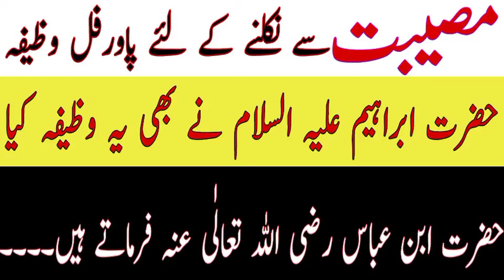Museebat Se Nikalne Ka Wazifa ! Sakhat Parishani Ki Dua ! Pareshani Se Bachne Ki Dua ! Problems